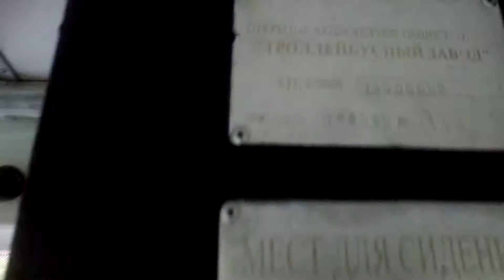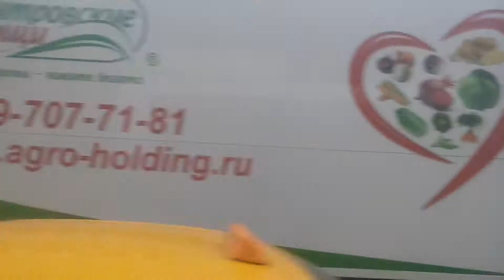Москва Троллейбус 57 часть 1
Мост Октябрьской железной дороги - Метро "Войковская"